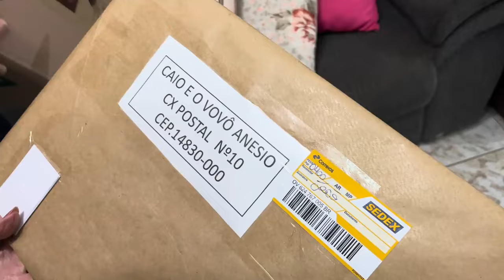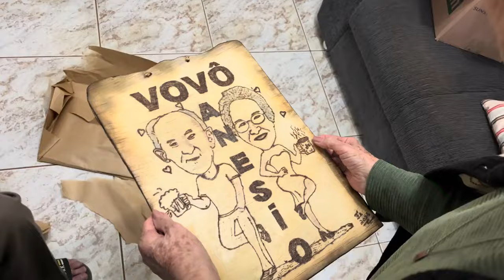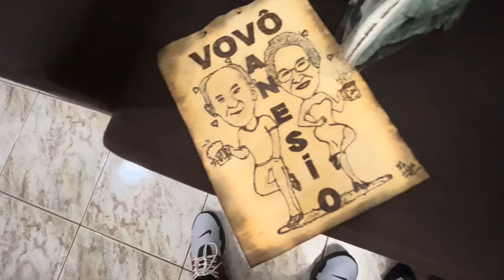recebemos presente na CAIXA POSTAL 📮❤️